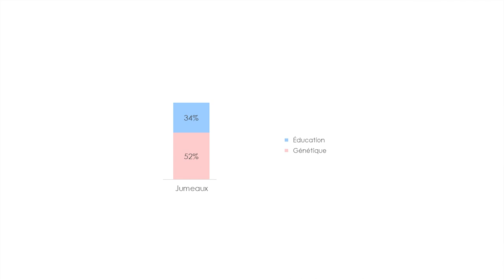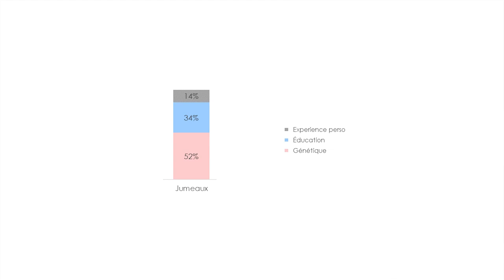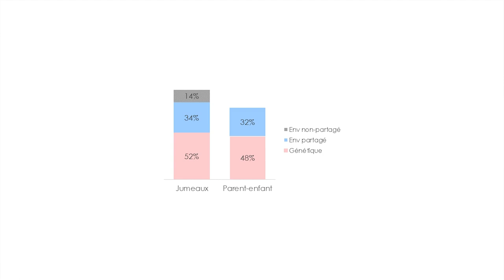La face cachée du QI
Que signifie avoir un QI élevé et d’où ca vient? De l’éducation parentale à l’impacte de notre génétique, vous saurez tout sur les capacités cognitives générales.

Sources:
Article de Bouchard et McGue, 1981 sur l’héritabilité du QI (DOI : 10.1126/science.7195071):

0:00 Introduction
01:45 Qu’est-ce que le QI?
06:02 Influences génétiques
10:02 Conclusion